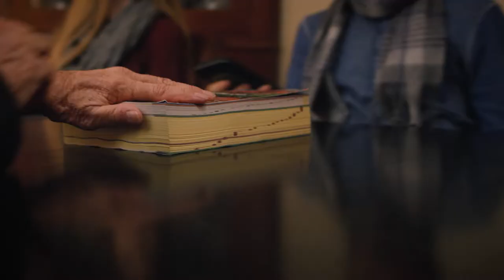Local 360 | Commercial